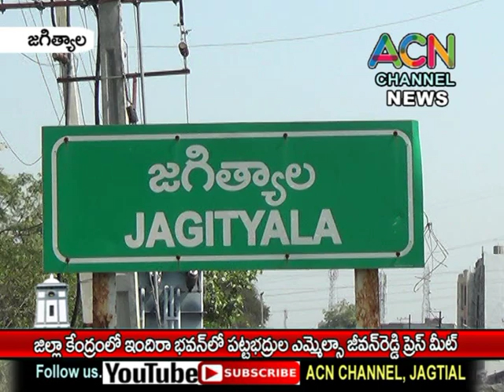జగిత్యాల ఇందిరా భవన్ లో పట్టభద్రుల ఎమ్మెల్సీ జీవన్ రెడ్డి ప్రెస్ మీట్